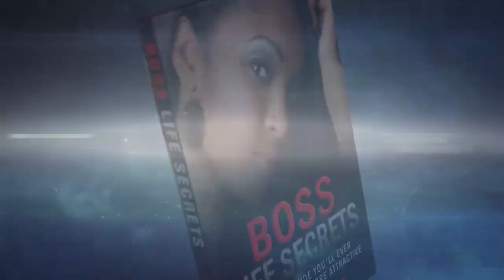Women Are NOT Better Than YOU...And NEVER Let Her Think So ( Here's Why... )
This channel is About What Women Want. Get advice directly from men on how to flirt with women, how to attract women, how to approach women, get out of the friend zone, how to talk to women and much more!